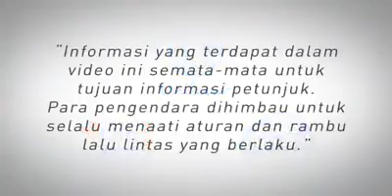Tips Aman Dalam Berkendara